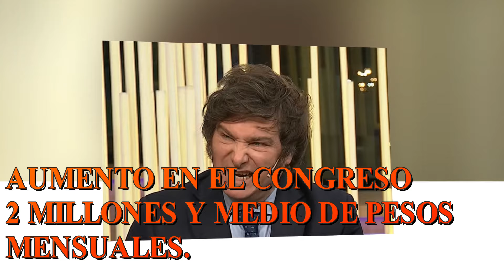DIPUTADOS Y SENADORES, COBRAN 2 MILLONES Y MEDIO CON UN AUMENTO DEL 30%